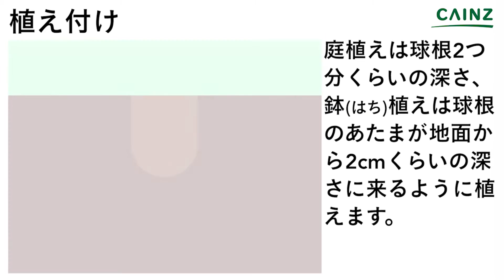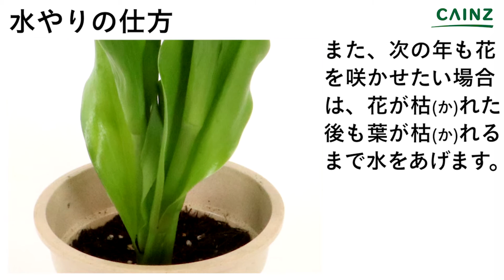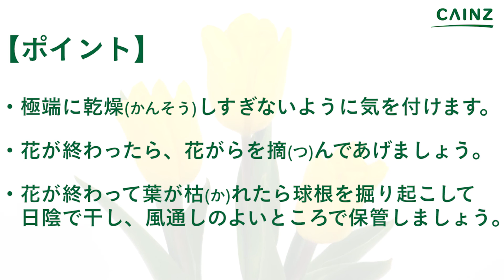チューリップの育て方｜ 図解でわかる基本の育て方｜植え付け・手入れのポイント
チューリップの育て方をお伝えします。